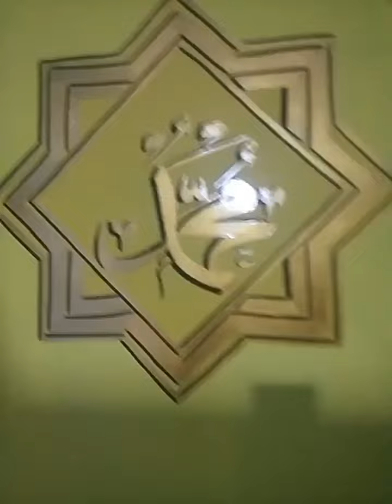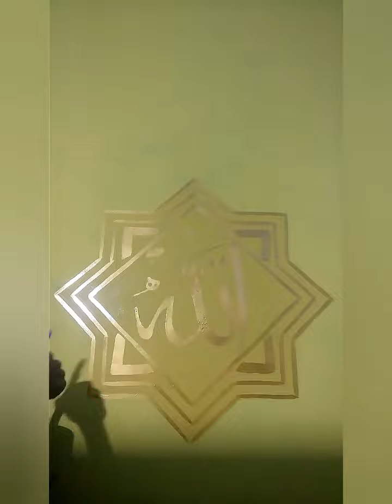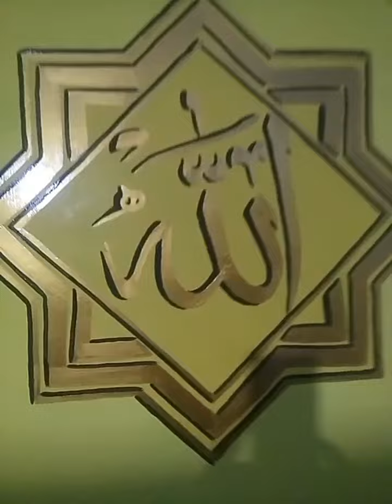tutorial membuat kaligrafi lafadz allah di dinding